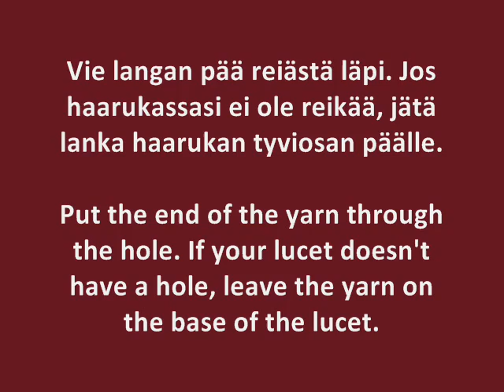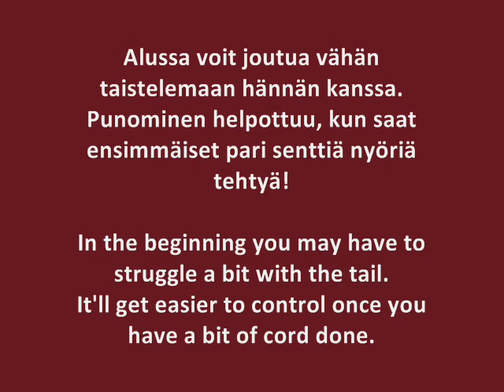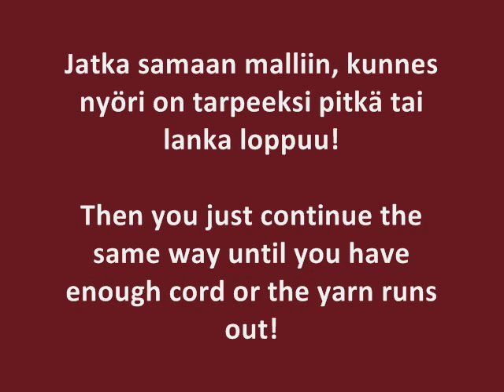Haarukkanyörin aloitus, lanka vasemmassa / Starting a lucet braid, yarn in left hand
Minun tapani aloittaa haarukkanyöri silloin, kun teen nyöriä pitäen sekä haarukkaa että lankaa vasemmassa ((eli passiivisessa) kädessä.

My way of starting a lucet braid when I hold both the lucet and the yarn in my left (=passive) hand.